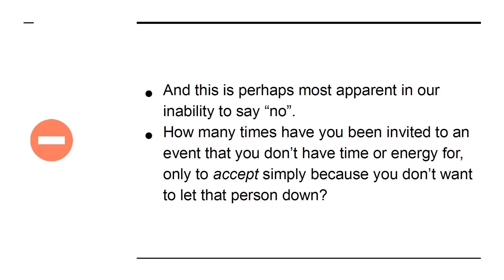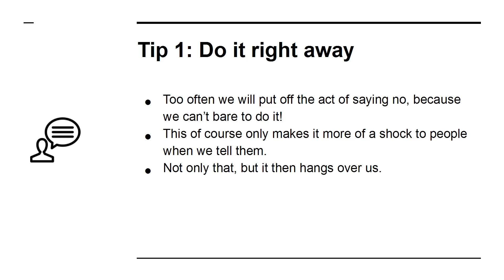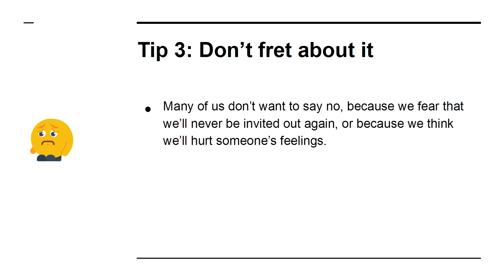Happiness Through Self-Care video10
Now You Can Get Instant Access To a 10-Part Training Series To Help You Get Ahead Even More. Download And Start Playing These Videos Tutorials Right From The Comfort Of Your Home!

How To Love Yourself More. A Simple Plan to Soothe and Care For Your Body, Mind, and Spirit. When Was The Last Time You Gave Yourself a Break? On the other hand, when was the last time you cut yourself some slack and gave yourself a break?

When was the last time you sat down and really indulged yourself for 20 minutes, without feeling guilty about it?

This is partly the result of society. We are so driven and so determined, so brainwashed into being constantly productive and efficient, that we punish ourselves for our human failings and weaknesses.
We have forgotten how to be kind to ourselves.